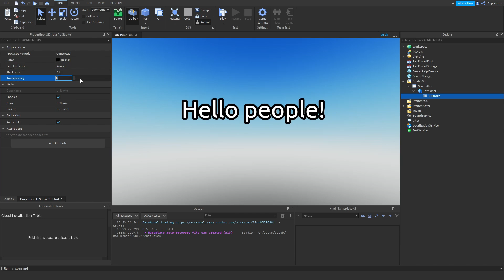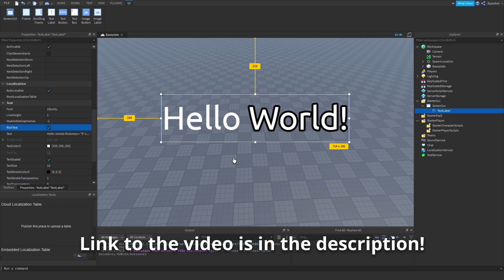Roblox Tutorial - Text and UI Stroke / Border (UIStroke)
In this video I go over the new UIStroke feature, that allows you add more advanced stroke/border to an UI object or text in ScreenGui. You can edit color, thickness, transparency and new, more unique properties; LineJoinMode and ApplyStrokeMode